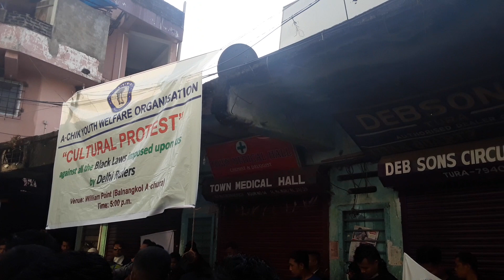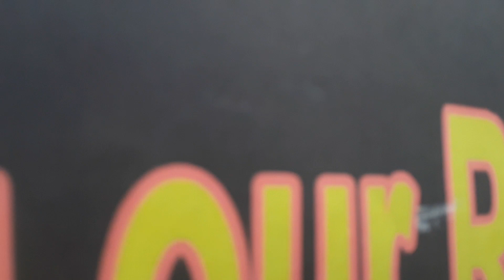((CAA)) Today meeting Tura Bazaar